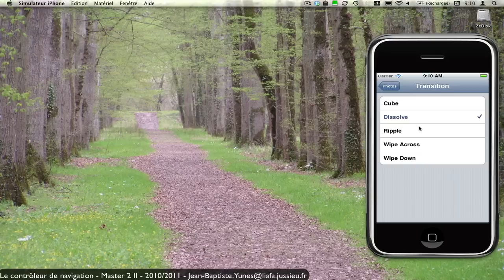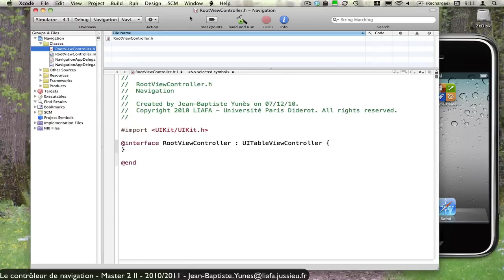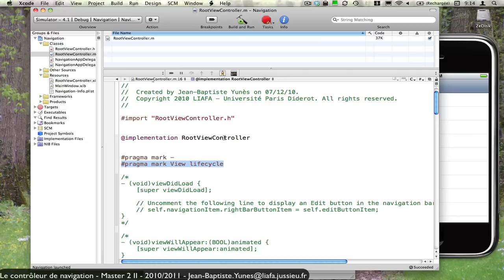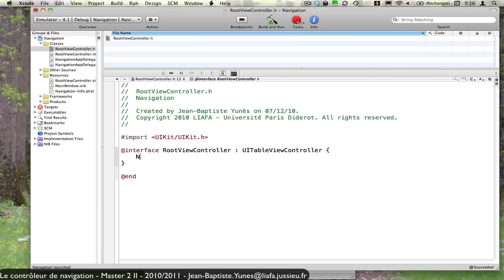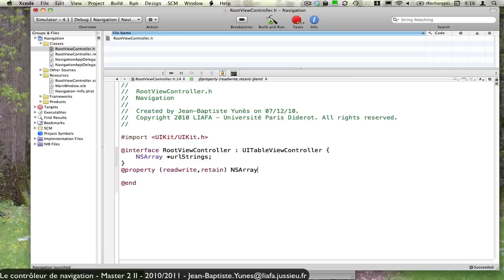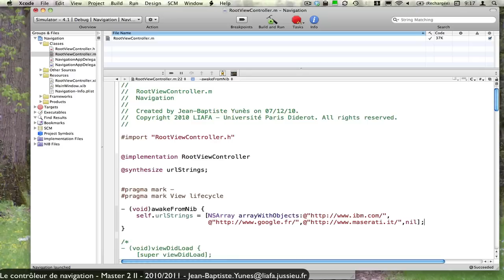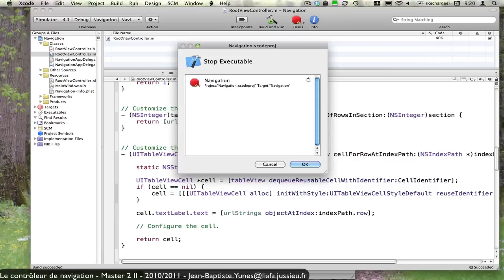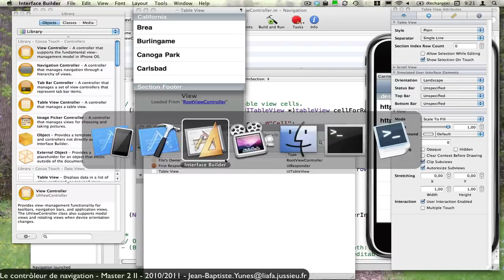La navigation par liste : UITableView (Université Paris Diderot)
Comment obtenir une application iPhone/iPad utilisant une navigation par liste ? UITableView, UITableViewDelegate, UITableViewDataSource, UINavigationController